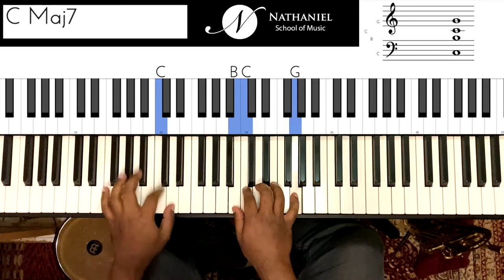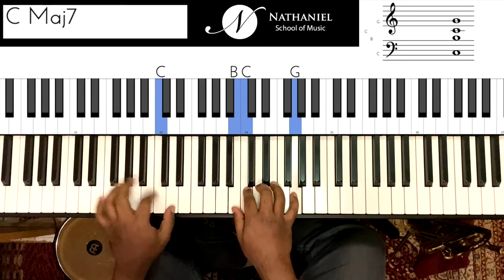Riff #1846 - Jason Zac